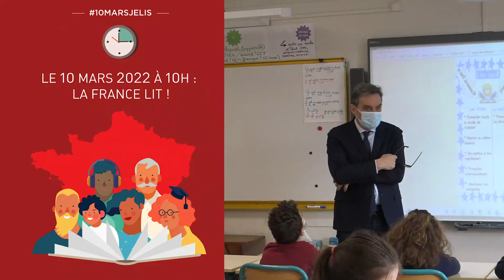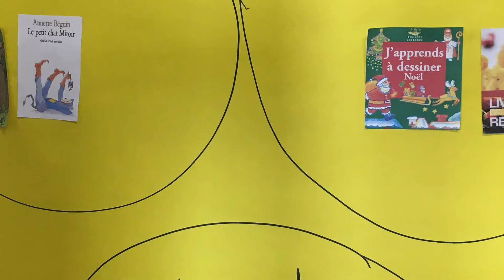Échanges et lecture d'un texte d'Albert Camus avec les CM2 de Chanceaux-sur-Choisille.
Le 10 mars dernier, pour sensibiliser l'ensemble des Français à l’importance de la lecture, le Centre National du Livre les invitait à lire durant un quart d'heure. J'ai souhaité participé à cette belle cause en me rendant dans une école pour échanger et lire avec des élèves. À l'école élémentaire du Tilleul de Chanceaux-sur-Choisille, j'ai fait part aux élèves de CM2 de mes difficultés d'apprentissage quand j'avais leur âge, avant de lire le beau texte adressé par Albert Camus à son instituteur, M. Germain, lorsqu'il reçu le prix Nobel en 1957.